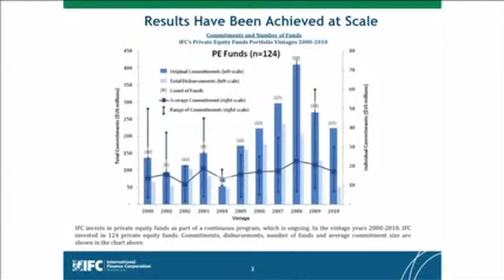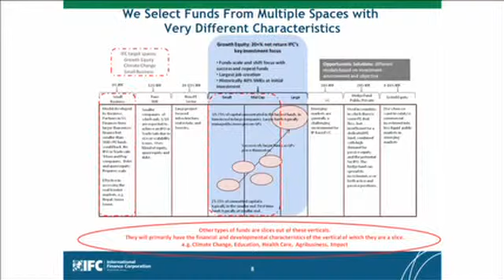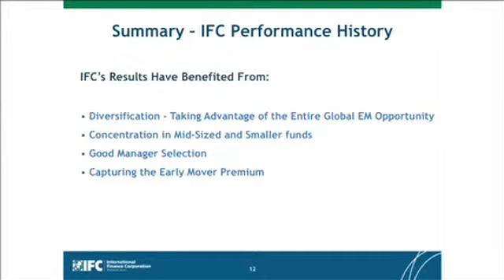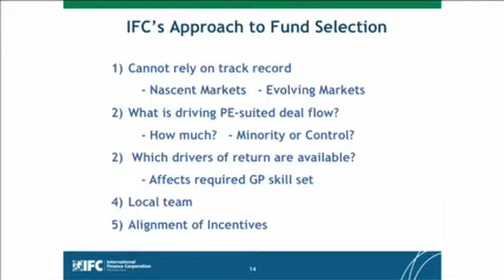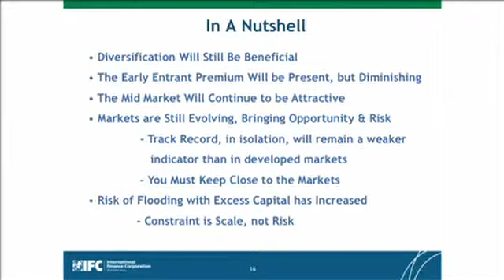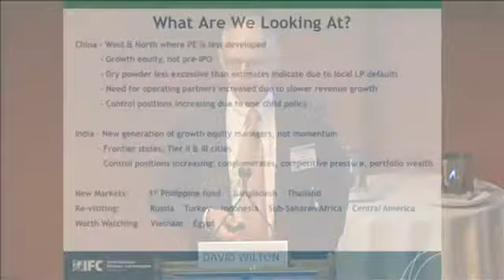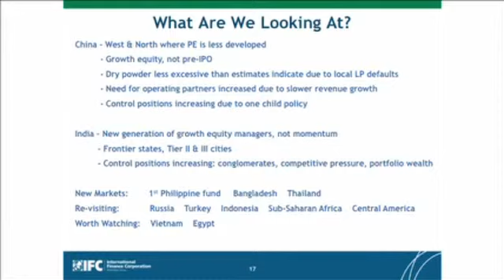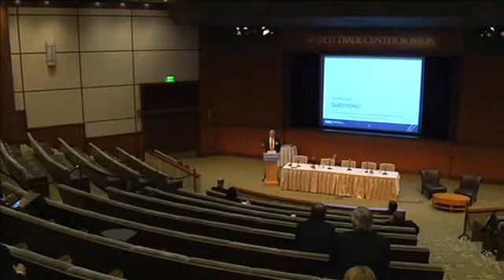David Wilton, CIO, PE, International Finance Corp.